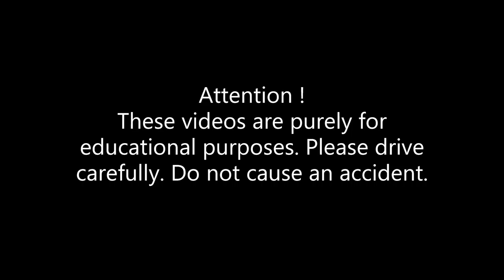Deep Freezer Container Truck Start Spin 2021 Accident #3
Be careful on the way.
Drive safe and keep yourself and others safe.